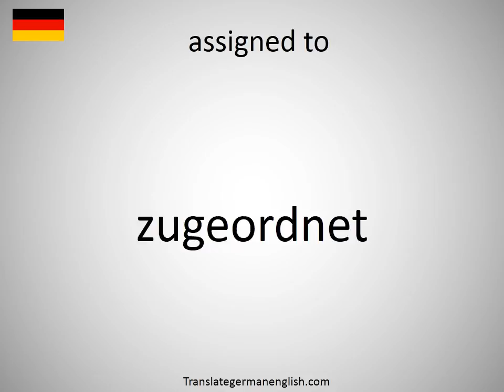How to say assigned to in German?